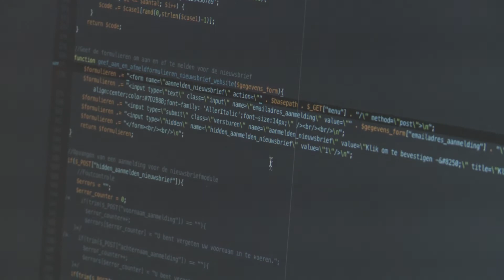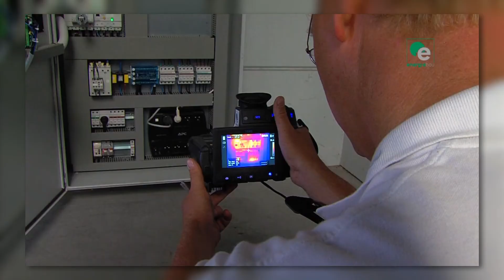Advance Communications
NV Nederland Seizoen 6 Aflevering 6

Advance Communications is een creatief (inter)nationaal opererend reclamebureau voor marketing, reclame en communicatie gevestigd in Geleen (Limburg). Meer dan 20 jaar ervaring, in ontwikkeling van marketingconcepten, bedrijfsstrategieën en product branding, gebruiken zij om uw doelstellingen met de meest relevante communicatiemiddelen te matchen. Een pro-actief advies is vanzelfsprekend.
Wanneer uit analyse blijkt dat een koerswijziging kan leiden tot een verhoging van rendement, gaan zij daar graag met u over in gesprek. Zo verhoogt u samen met Advance Communcitions uw 'brand value'.

In de visie van Advance Communications moeten mensen en merken met elkaar verbonden zijn. Het zijn de merken die betekenis toevoegen aan het leven. De merkvoorkeur leidt uiteindelijk tot een grotere bekendheid, een sterker vertrouwen en betere resultaten. Van een uitgewerkt concept, een gefundeerde strategie tot een onderscheidend design, ze zijn u graag van dienst.